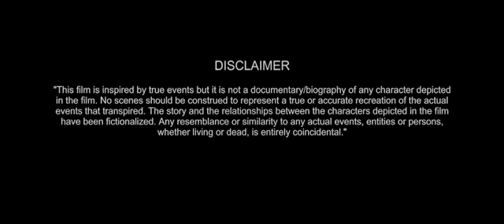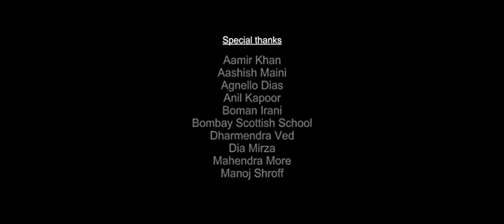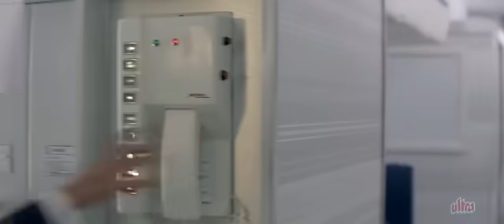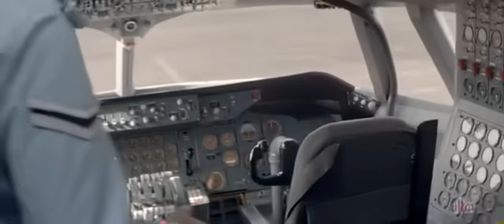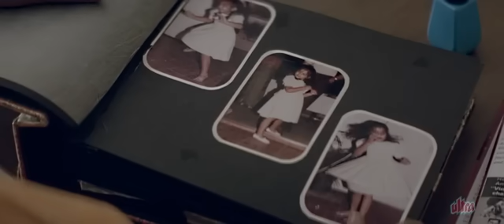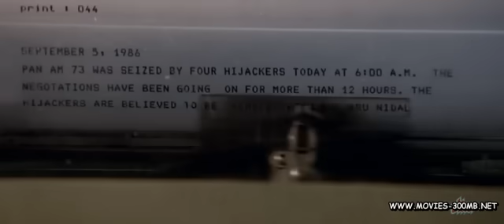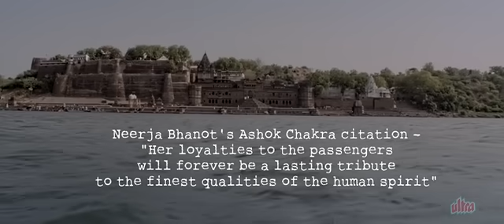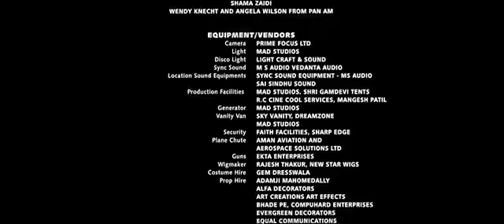Neerja Full Movie In Hindi for free | Sonam Kapoor | Shabana Azmi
This Indian Hero saved 300+ passengers from terr0r!$ts | Neerja Bhanot |

Neerja is the real story of an Indian flight attendant whose courage and quick thinking saved dozens of lives. This is a biopic drama on the life Neerja Bhanot played by Sonam Kapoor, directed by Ram Madhvani, produced by Fox Star Studios and Bling Unplugged.

Neerja is the courageous story of a 23 year old girl - an air hostess - who lost her life while saving passengers from terrorists on board the hijacked Pan Am Flight 73 on 5th September 1986. Movie releases in theatres on 19th February 2016.

Cast:
Sonam Kapoor,
 Shabana Azmi,
 Shekhar Ravijiani.